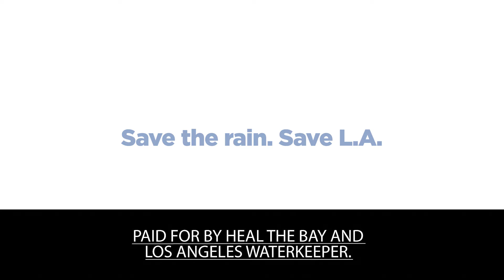Greg Rachal, YES on MEASURE W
Fire Captain and LA native, Greg Rachal, says we need to support that will look out for our water resources.